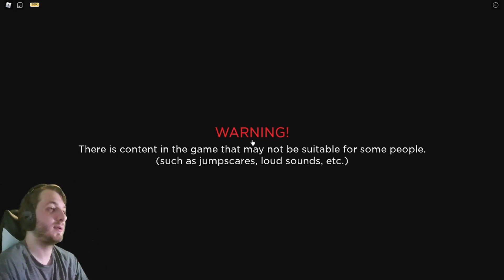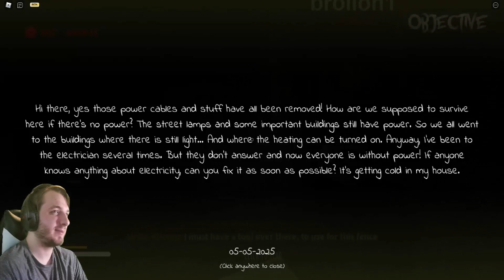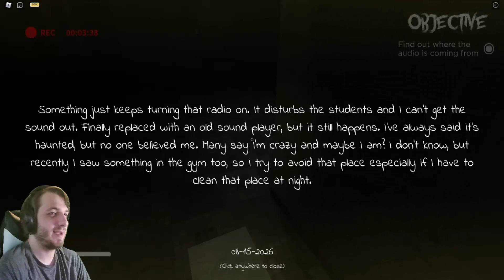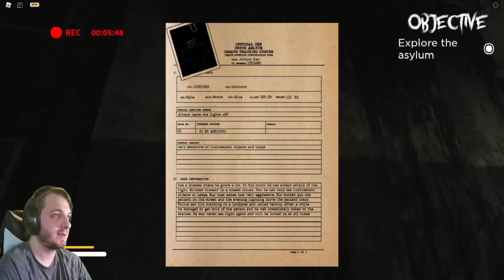Roblox Faith - Going back to school!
Membership is now available at $1.99, feel free to buy it to support me and my channel, ty.